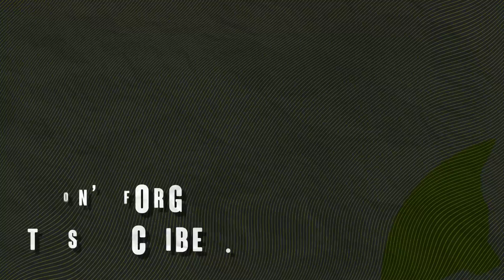GATCHA FRANCO EPIC LIMITED CUMA MODAL 10RIBUU!!!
Halo gaes itho soen Tutorial gendats akan hadir menamani waktu makan anda!!!